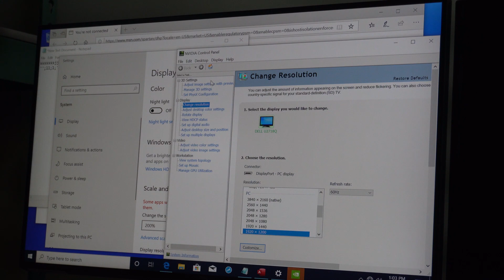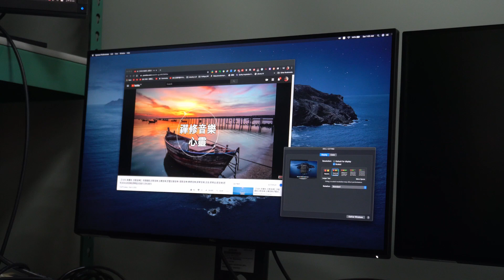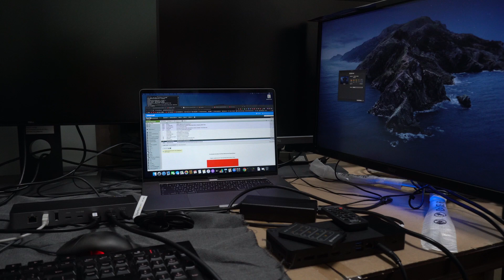UDP 14AP firmware test 2020 02 21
ConnectPRO DisplayPort KVM switch firmware update test
for UDP-14A+ and UDP-14AP. (4-port DisplayPort KVM switch)
Fast Video Switching and Test with Startech.com Thunderbolt 3 docking station with MacBook Pro 16 (2019).
Also tested with Dell 4K 60hz DisplayPort 1.4 monitor with both Mac and Dell Workstation PC wit Navida and AMD video cards.
the fastest KVM switch in the world with USB DDM and Full-time EDID emulation and EDID persistence. (since 1992)